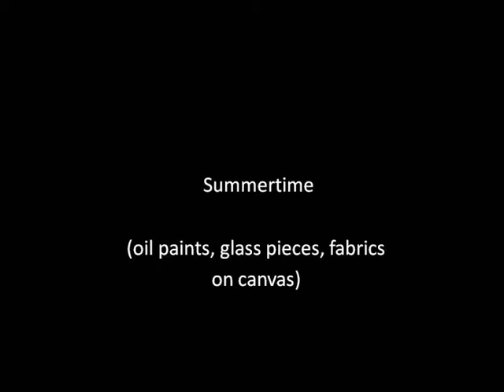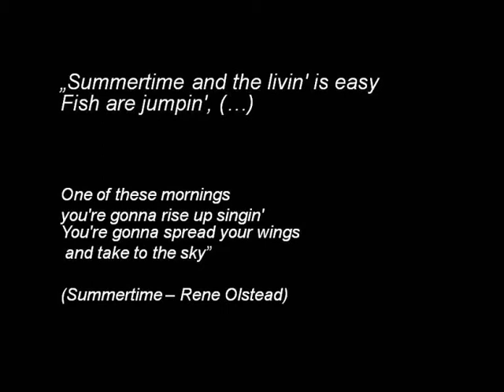Positive Energy Art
The aim of the presentation was mainly to show the thick texture of the paintings, building almost 3D.
I love thick paint rough layers.
However the compressed format of the video lost this dimension.

music in the background: Pink Martini - no hay problema